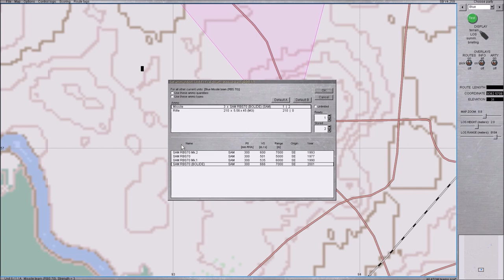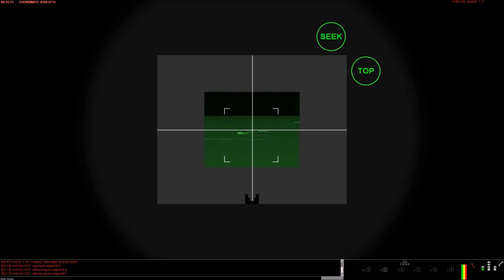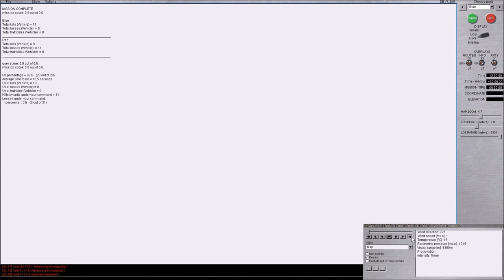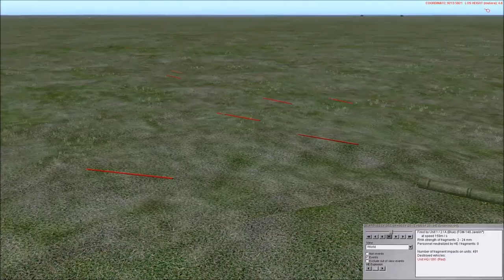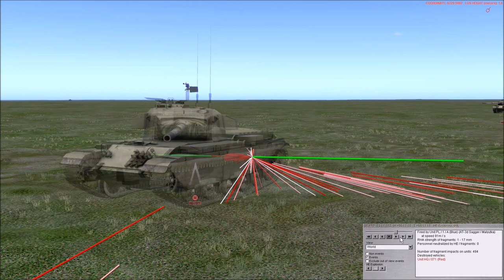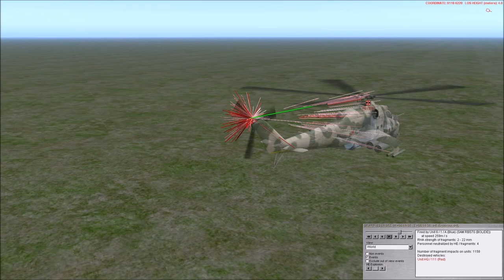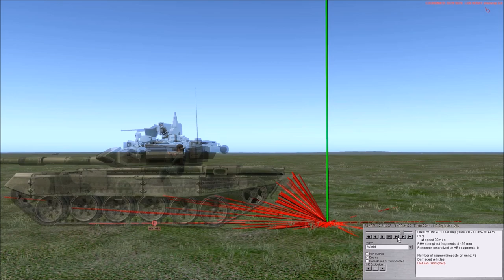4.259 ATGM, all (playable) steelbeasts ATGM systems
Update on the steelbeasts ATGM systems with version 4.259. Kind of a follow up on the 1 clip of the 4.0 ATGMS systems in SB